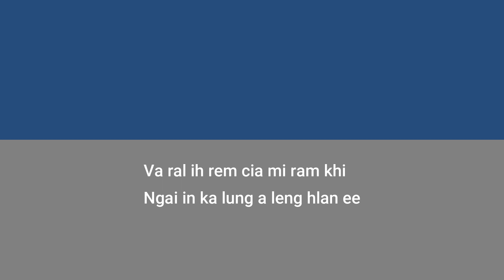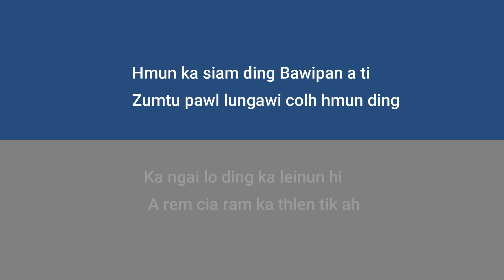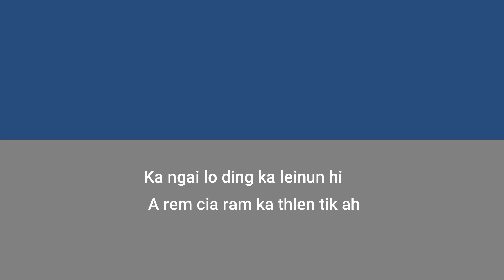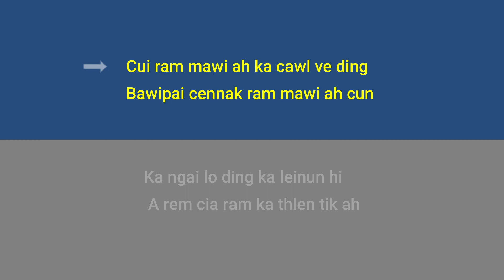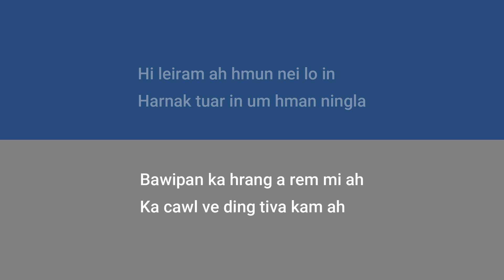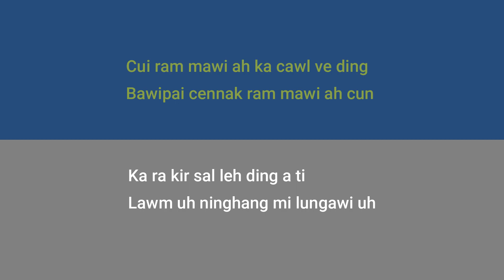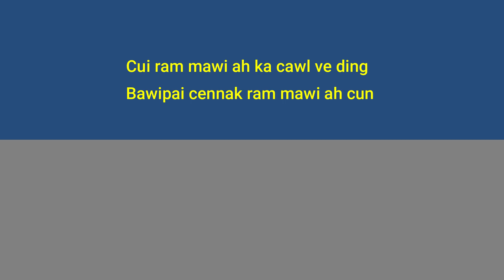Ka buainak ram Karaoke